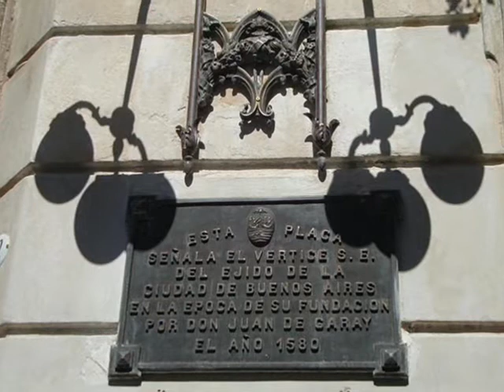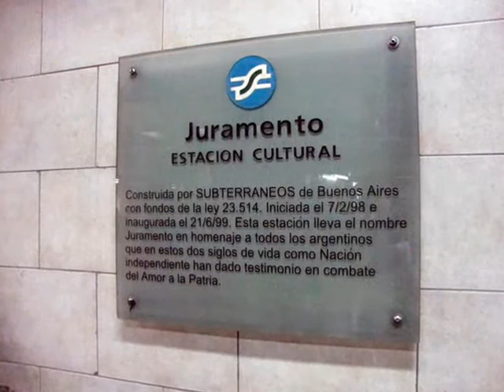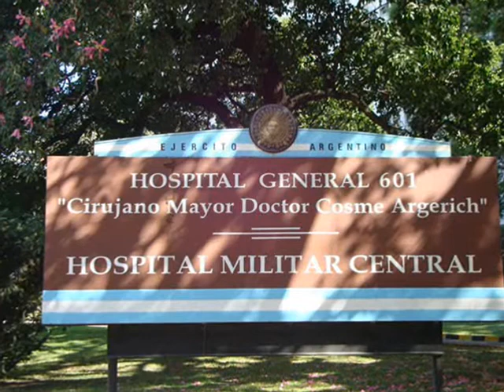De todo un poco. Buenos Aires.wmv